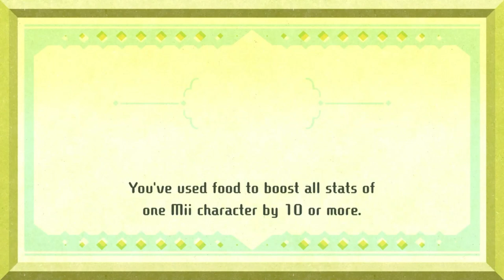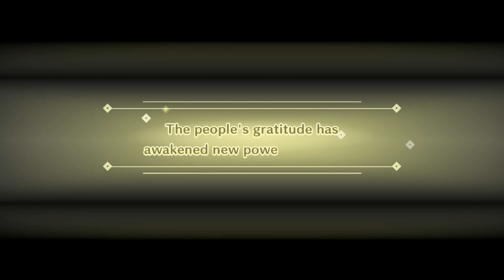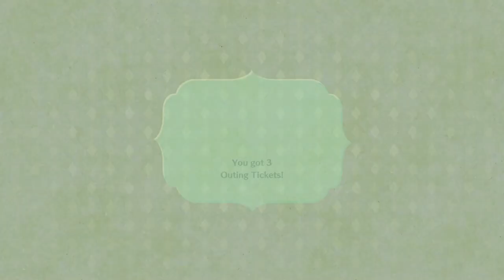Miitopia Episode 13: The Great Pyramid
It's all sticky
Thank you to @kikikawaii7777 , Minho, and @HisenVTuber for being my party members.